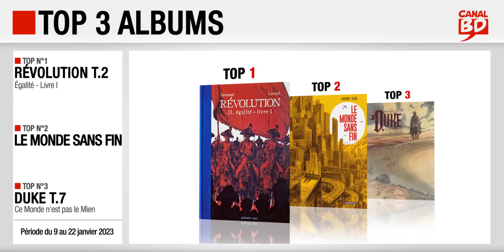09/01 au 22/01/23 : Top des ventes "albums" chez les libraires Canal BD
Top 3 des meilleures ventes d'albums de bande dessinée, enregistré chez les libraires du Réseau Canal BD, entre le 9 et le 22 janvier 2023 :
- Top 1 : Révolution T.2, Égalité - Livre I, de Locard & Grouazel (ed. ACTES SUD)
- Top 3 : Duke T.7, Ce Monde n'est pas le Mien, de Yves H. & Hermann (ed. LE LOMBARD)